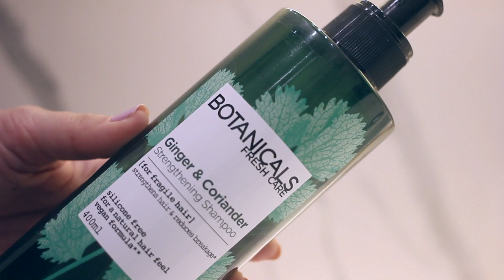Skincare Hacks Που Πρέπει Να Δοκιμάσεις | Olga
Τα καλύτερα skincare hacks που λειτουργούν!

Αν σας άρεσε το βίντεο πατήστε like, αλλά και το καμπανάκι για να ενημερώνεστε για νέα βίντεο κάθε εβδομάδα!